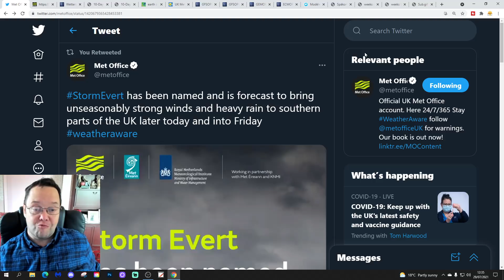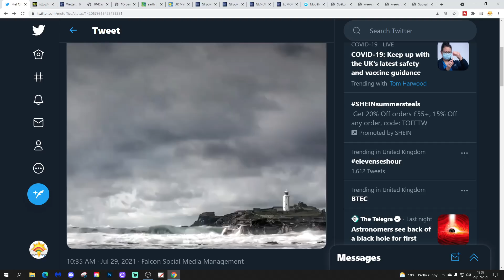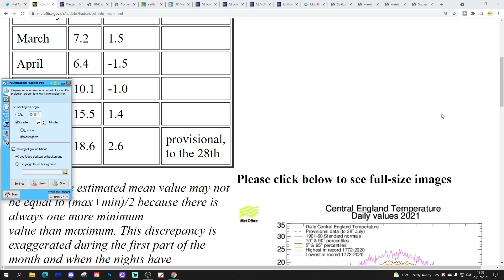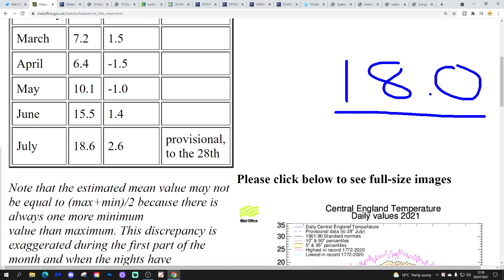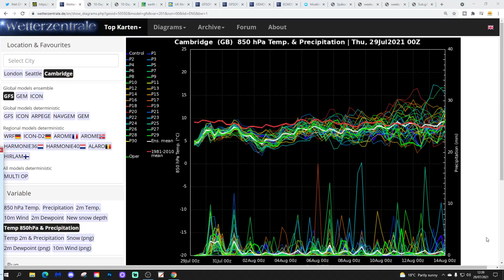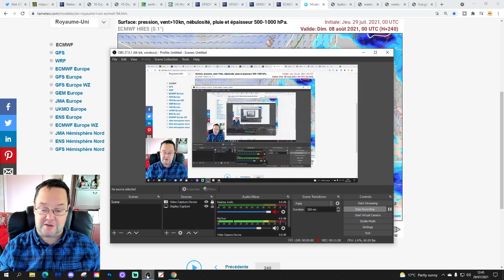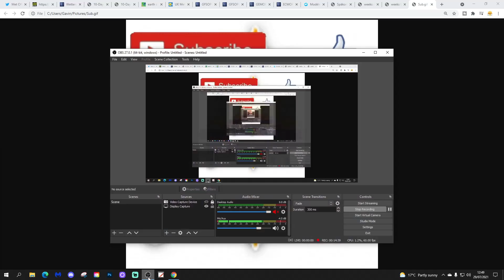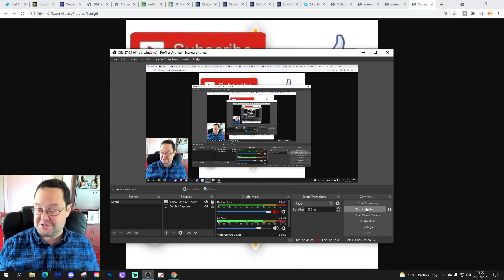Ten Day Forecast: GFS 06z Going Hot For Second Week Of August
Hello everyone and thanks for tuning in to today's video. We're going to look at the weather for the next ten to fourteen days for this video. Day ten will take us to the eighth of August and we'll be able to extend out beyond that with the extended GFS and ECM ensembles (they run to around a couple of weeks) - We'll have a look at the CFS V2 at the end of the video for the next four weeks which takes us well into the second half of August!

Storm Evert will bring a spell of severe gales and heavy rain to the south and south west of the country tonight and tomorrow leading to an unsettled spell for the first week to ten days of August.

Looking ahead to the second week of August we may see a few hints of a change to something warmer and drier... Indeed today's GFS 06z is going hot the second week of August...

💡  Video Credits: 💡

💡  GWV Links: 💡